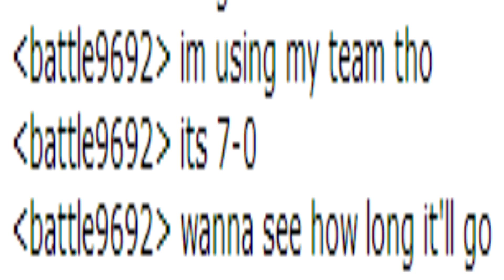SourBawss WiFi Battle #59 Vs. Battle9692 - Art Of War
Shout out to Inertfury for the skype call recording